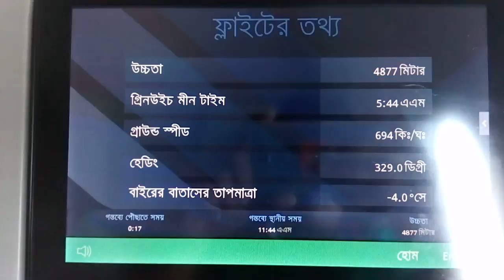বিমানের ভ্রমন 4